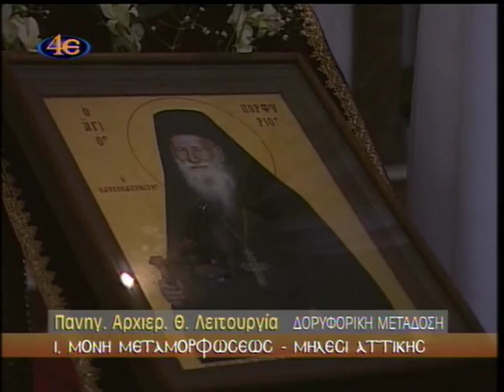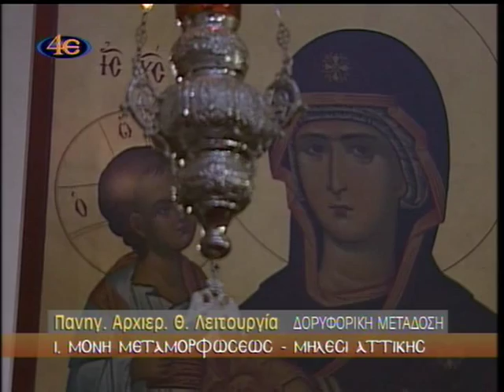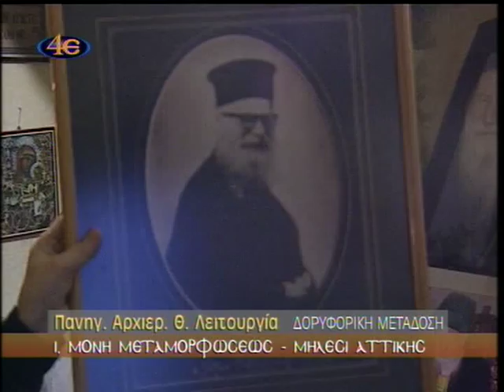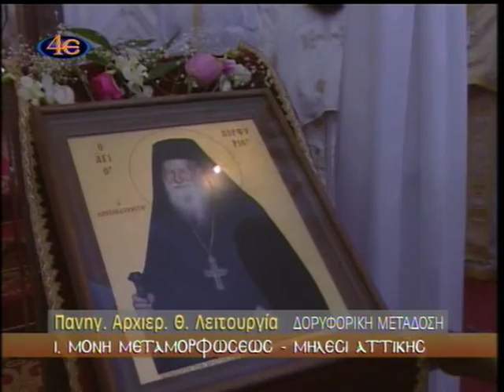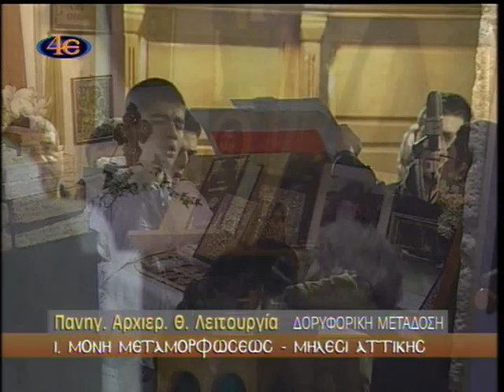ΠΡΩΤΗ ΠΑΝΗΓΥΡΙΣ ΜΝΗΜΗΣ ΟΣΙΟΥ ΠΟΡΦΥΡΙΟΥ-ΜΗΛΕΣΙ ΑΤΤΙΚΗΣ 2-12-2013 Α΄